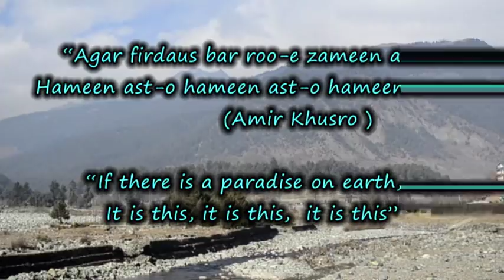Pahalgam calling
A film by mountaineer EMM VEE(MV)🌋🌎